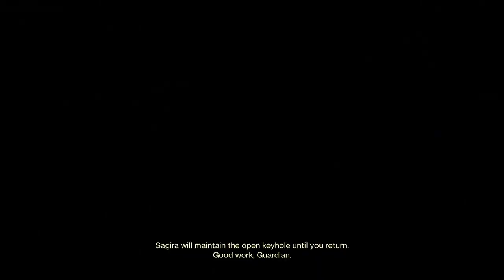How To Beat Inotam, Oblivion's Triune (Sundial Final Boss) | Destiny 2: Season of Dawn (PS4)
The Sundial's final boss is here! Osiris has located Inotam, Oblivion's Triune within a fractured timeline in the Corridors of Time. This Psion Flayer is the fusion of the other 3 Psion Flayer Sundial bosses and comes equipped with all of their abilities. Inotam also possesses the stolen Sundial Core which we need to begin the Empyrean Restoration. Here's how to defeat him and get that core back!

Played by Lord Bojacx with no commentary

Gameplay captured from an original model PS4 via Elgato Game Capture HD

Playthrough/walkthrough edited with Adobe Premiere Pro